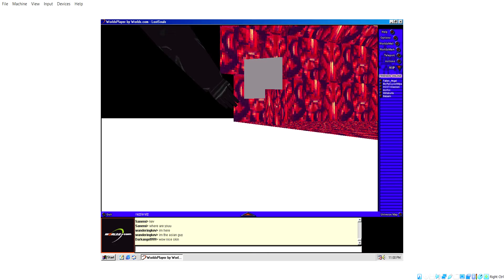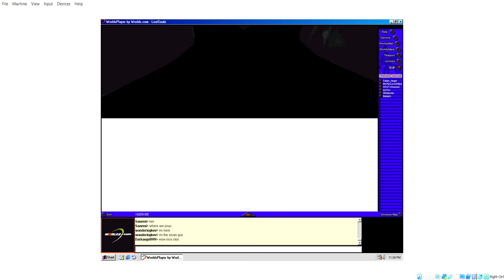Worlds.com - LostSouls! - 3D chatroom explorations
yay! the giant nexialist world! been looking for this world forever!